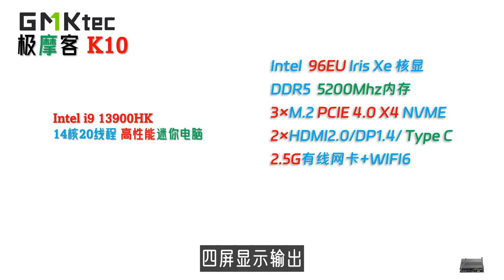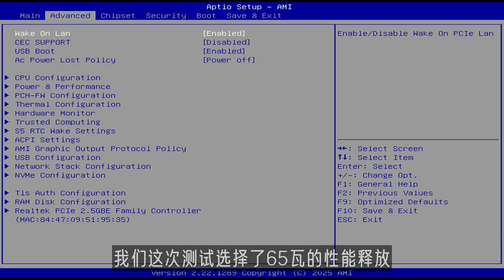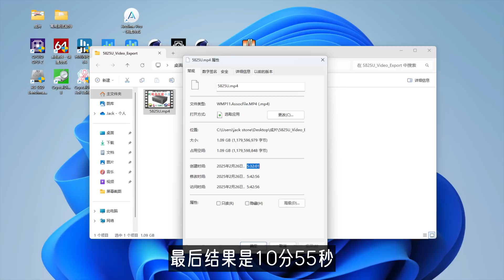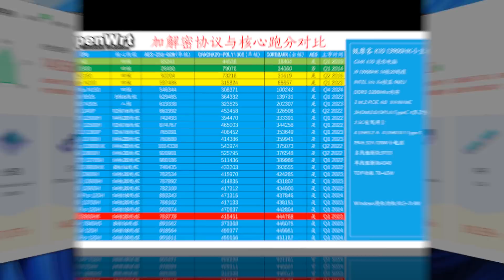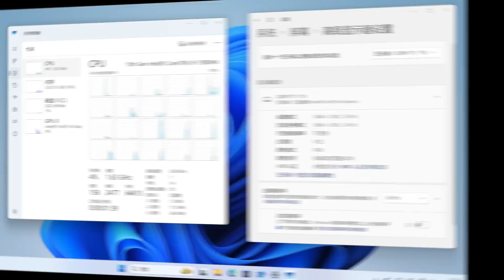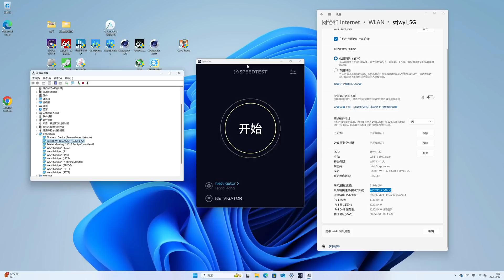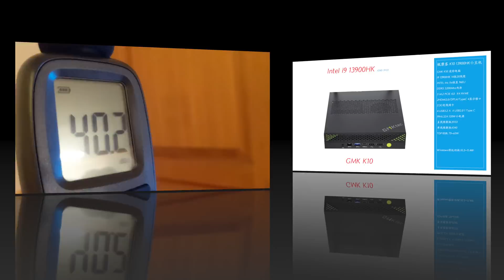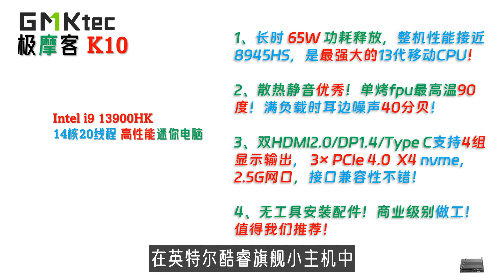竟然也能跑DeepSeek R1 7B蒸馏模型！极摩客 K10 i9 13900HK迷你主机全面评测！3个M.2 PCIe 4.0 X4插槽+4个显示接口！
旗舰高性能小主机：
GMK极摩客 K8 Plus 8845HS迷你电脑：

00:00 Intro
01:14 配件与接口
03:17 稳定度与性能测试
06:30 图形与游戏性能
07:21 显示存储网络
08:45 功耗散热静音
09:21 最后总结